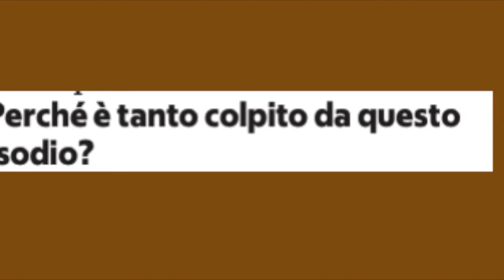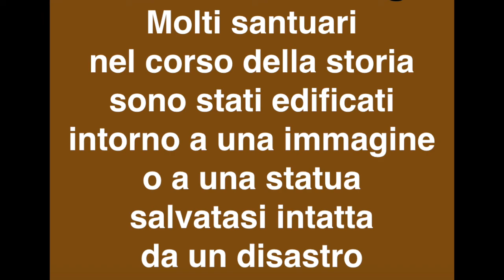LECTURES 2021: "...s'è salvato solo il Crocefisso!" (La Repubblica/Milano)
Il 3 settembre sulle pagine dell'edizione milanese de "La Repubblica" viene pubblicata una intervista di Giampaolo Visetti al primario di chirurgia oncologica dello IEO Prof.Lorenzo Spaggiari che racconta da ateo il prodigio di cui è stato testimone nel corso dell'incendio che il 29 agosto ha devastato il grattacielo di via Antonini. Brano in sottofondo la versione per pianoforte di "Miracle". Legge LP con Sda nella introduzione.